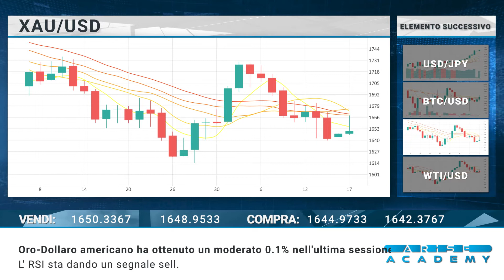Arise Academy IT Revisione di mercato giornaliera 18 10 2022